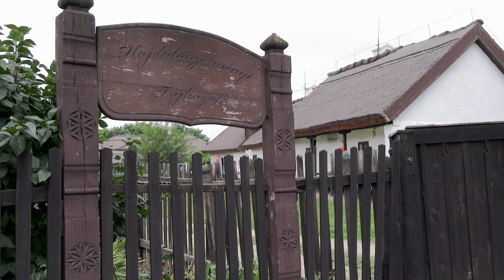Tájház Vakáció beharangozó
Készítette: Bertalan Erzsébet, Simon János, Orbán András